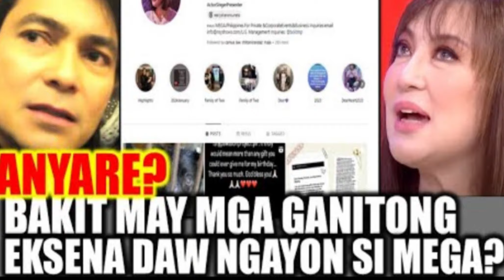Sharon Cuneta Dinelete Ang Mga Post with Gabby Concepcion Sa Kanyang Instagram!